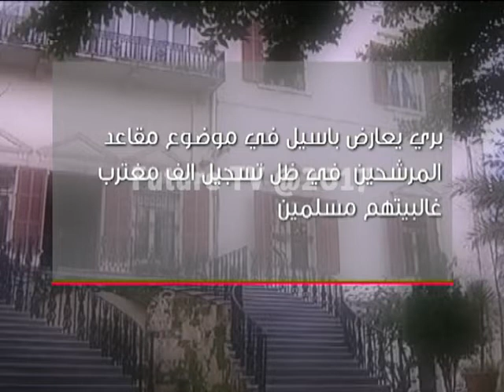قانون الانتخاب.. لا اتفاق على التفاصيل ولا موافقة على التصويت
على بعد يومين من جلسة مجلس الوزراء المرتقبة، وقبل اسبوع على انتهاء ولاية المجلس النيابي، الاجواء حتى اللحظة لا تصب في مصلحة اقرار قانون جديد للانتخاب.
تقرير: مهى ضاهر.